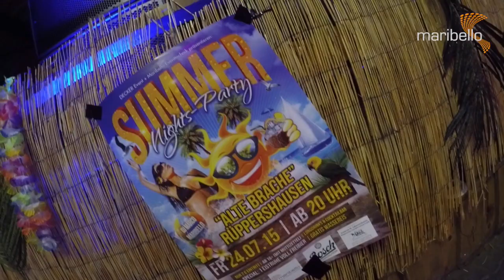DJ Marco Maribello: (Dorfdisco) Summer Nights Party in Bad Laasphe / Nur Testvideo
+++ Achtung nur Testvideo +++
Dies ist nur ein kleines Testvideo meiner GoPro Kamera. Ich hab mal den Aufbau einer Party mit Decker Events KURZ abgefilmt und ein externes Micro getestet. Für mehr war keine Zeit. Schaut trotzdem mal rein, wenn ihr wollt.

Technik:
6x PL Audio B18Sub
2x PL Audio Uniray Top
2x PL Audio D10K4
1x PL Audio SP48
6x Showtec Phantom 50
4x GLG Pastello Basic 12x8 Watt
6x Mini Par 7x3 Watt
Tourhazer II
MC 6000 MK2 im Colorcases Case mit Gemini CDMP1500
Daslight DVC3 auf Lenovo T-Serie Laptop
Global Truss F33. Spannweite je Arm = 2.50 meter